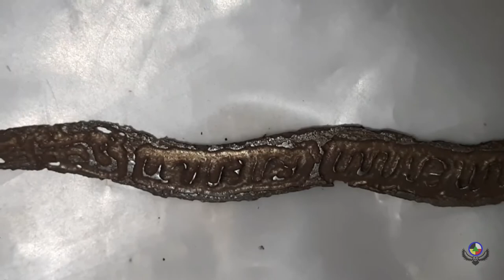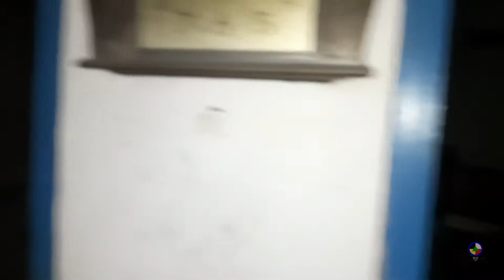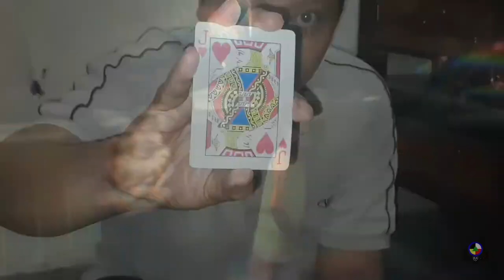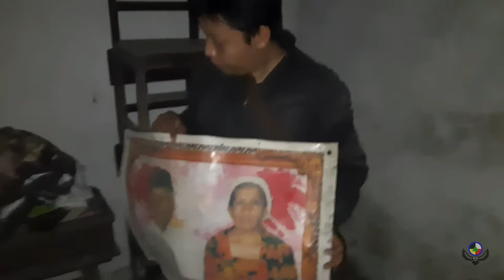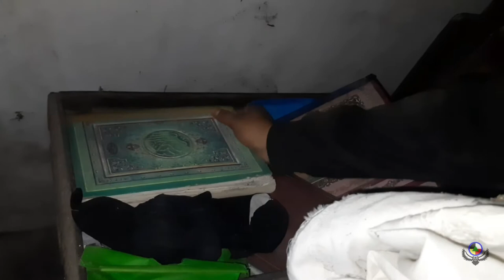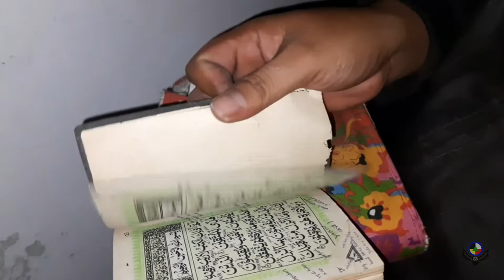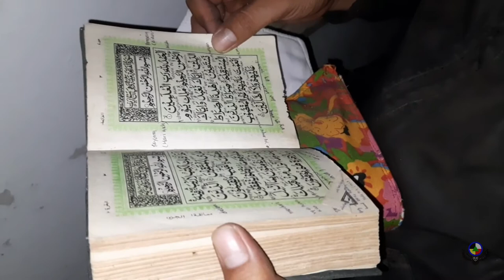Koleksi cak eko & Khasiat Abu Pawon untuk mata batin